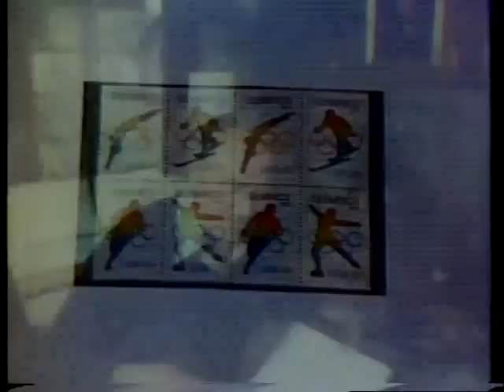Ernest Borgnine on collecting stamps 1978 TV PSA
Ernest Borgnine stars in the most two-fisted commercial ever about the joys of stamp collecting.